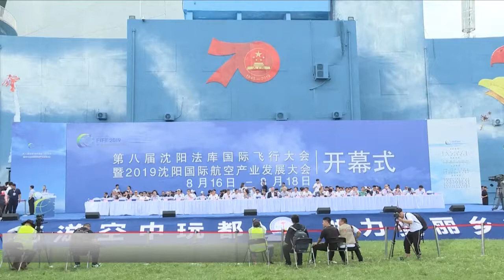مئات الطائرات تحلق في معرض شنيانغ الدولي للطيران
انطلقت فعاليات معرض شنيانغ الدولي الثامن للطيران يوم الجمعة/ 16 أغسطس الجاري في مدينة شنيانغ حاضرة مقاطعة لياونينغ بشمال شرقي الصين، بمشاركة 600 طائرة من جميع أنحاء العالم.